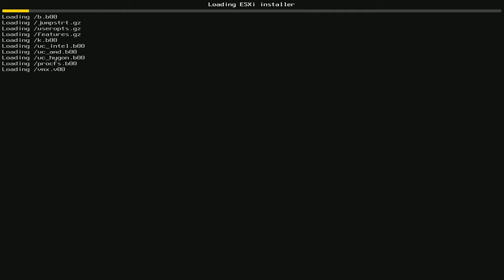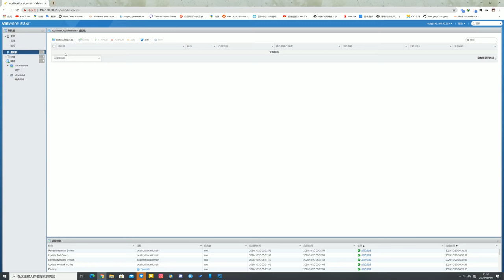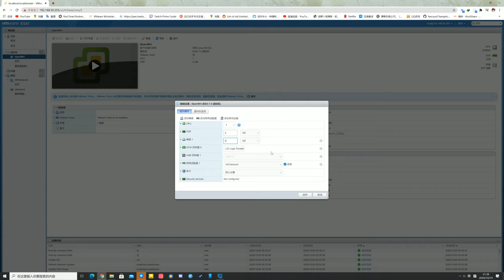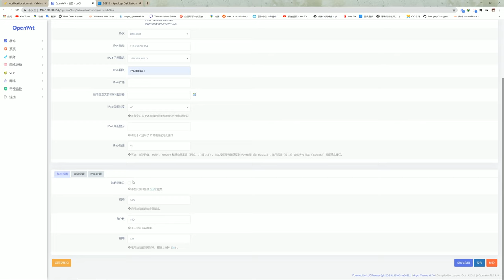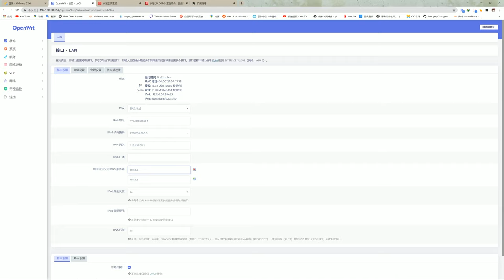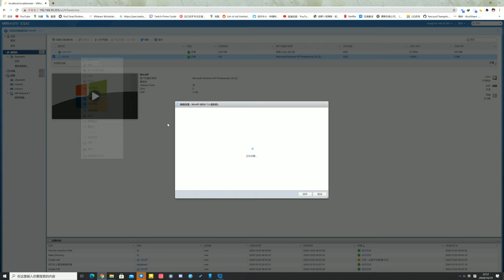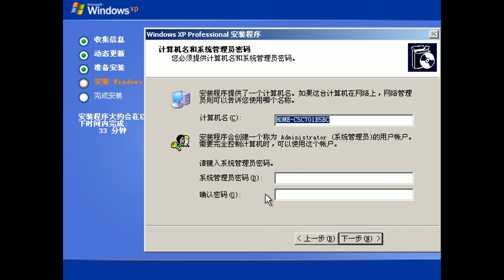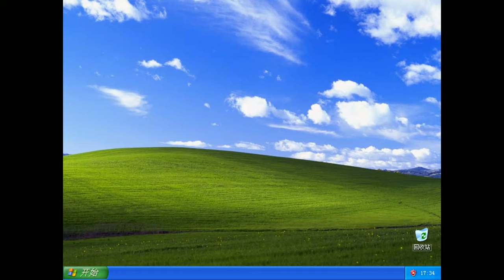「Loise」秒連Youtube｜ESXi + OpenWrt 軟路由｜DIY萬元路由器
** 本期不是教程 **
家裡閑置了一臺電腦，是之前幫弟弟裝的萬元游戲PC
(PS：封面不是他的電腦，是我的兩萬元A4主機，因爲之前給他的電腦拍的照片中沒有比較適合的)
CPU ➤ 之前送給他的 Core i7- 6700K 4.0 GHz
内存 ➤ 海盜船 DDR4 2400 8GBX2 CL14
本期不是教程，只是記錄下自己用閑置的電腦，裝ESXi虛擬化+OpenWrt+WinXP的過程。然後就變成了一臺萬元的軟路由了，還可以跑各種虛擬機，甚至再加個iKuai，加個Synology群暉也好

Vmware ESXi 是可直接安裝在物理服務器上的強大裸機 hypervisor。 VMware ESXi 能夠直接訪問並控制底層資源，因此可對硬件進行有效分區，從而整合應用並削減成本。它是業界領先的高效體系架構，在可靠性、性能和支持方面樹立了行業標杆。
擧個例子，以前安裝虛擬機都是通過Windows的軟件Vmware Workstation Pro，然後在Workstation Pro虛擬機上安裝Win10/Linux/MacOS之類的。這種就是需要依賴宿主系統（Windows/Linux/Mac等）了，而ESXi無需宿主系統，直接安裝在硬件上，開機就進入ESXi系統，然後運行各類虛擬系統。這就是裸機虛擬化

OpenWrt是非常流行的軟路由系統，除此之外還有iKuai同價位的軟路由比硬路由的性能好太多，擴展性可玩性也更强。現在市面上700多元，就可以買到4415U處理器的的全千兆6網口的軟路由準系統 了，還是很香的。比同價位的ASUS - AC86U性能還强。華碩梅林還是可以用的，只不過有的功能已停止更新。我現在就是一臺華碩AC1900P路由器，準備換最新的AX86U，有Wifi 6｜博通4核 1.8GHz處理器｜2.5G網口，還可以刷梅林改版固件。

兩三百元那種低端垃圾路由器就不用考慮了，我之前有寫過路由器選購指南的文章。玩游戲的話，買博通處理器的中高端硬路由器，五六百元起步，華碩、網件的都不錯，這些都是硬路由。或者自己買工控機，或者閑置電腦搞軟路由。硬路由的話在Wifi無缐信號之類的方面，會比軟路由還强。

如果你的軟路由需要跑虛擬化，挂機什麽的，處理器最好選好一點的。
暫時想講的就這麽多，我弄好這臺軟路由之後，秒連Youtube之類的，速度還是很快的